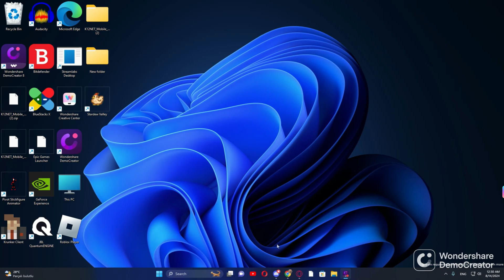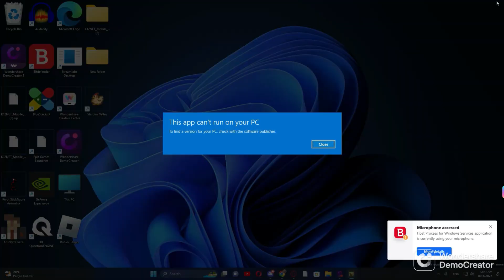fares plays returns rayman jungle run